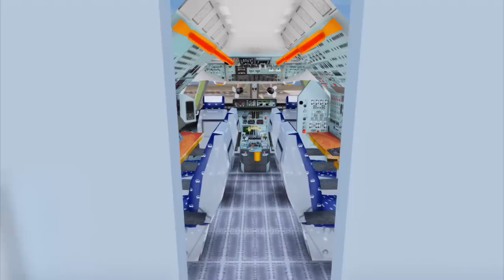GTA 5 mods | Antonov AN-225 Mriya (largest plane in the world) [Add-On] by SkylineGTRFreak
►DOWNLOAD◄

►Author's desc:
It's here. I think if I counted all the times this has been requested I would reach the millions. Anyway, here it is after all. The world's largest plane currently in service: The AN-225 Mriya (Dream).
This mod comes with it's current Antonov Airlines livery. You can open the nose, lower the cargo ramp, open three doors (two upper flight deck doors and one cargohold door) and depoly the thrust reversers. As you can see from the pictures, it can fit a truck with trailer just fine. And due to it not having a rear ramp, vehicles tend not to fall out (yay?). All six engines working, functional gauges and fans in the cockpit.